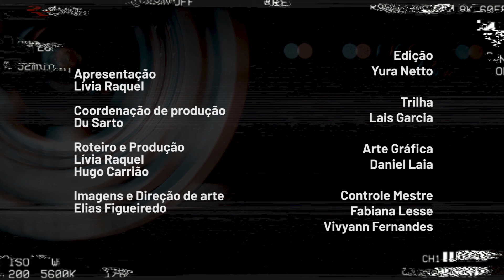DOC UNIVERSIDADE | Desejo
O DOC Universidade está no ar!
 Hoje, vamos apresentar o filme Desejo, produzido por estudantes do curso de Jornalismo da UFOP.

 No episódio de hoje, você vai acompanhar pessoas que foram levadas a refletir sobre seus desejos e ambições materiais e imateriais. Confira!

 Ficha técnica
 Produção:
 Luísa Ruggieri, Greiza Tavares, Janini Sanches, Joenalva Porto, Laio Monteiro, Lara Macedo, Lorena Silva, Maressa Nunes, Maysa Souza, Nathalia Barreto,

 Edição:
 Bruna Silveira, Leonardo Alves, Mateus Meireles,

 Captação:
 Cibele Souza, Michael Barbieri, Pablo Gomes, Renata Torres, Thalyta Neves

 Edição/videografismo:
 Eduardo Moreira

 Entrevista:
 Jorge Lelis, Lais Queiroz, Lidiane Andrade
 Siga a TV UFOP
 Facebook.com/tvufop
 Instagram.com/tvufop